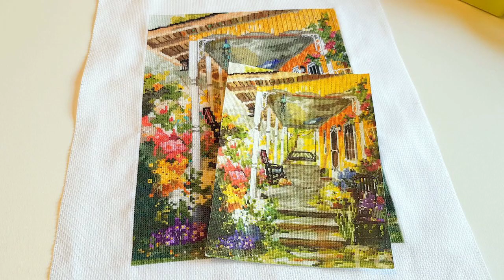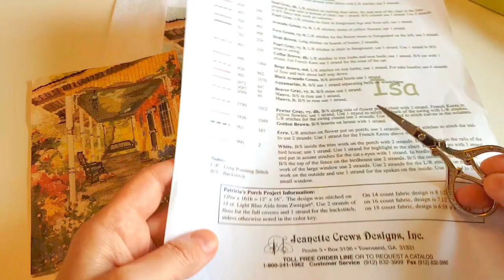ФИНИШ!!! «Веранда Патриции» от Marty Bell`s // ВПЕЧАТЛЕНИЯ // ЗАМЕЧАНИЯ